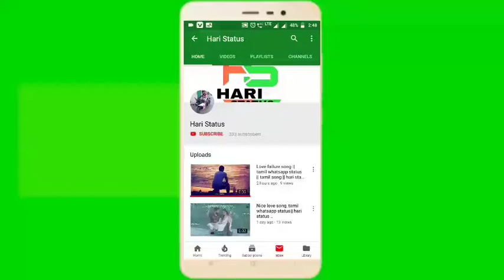Full Love pain_feeling alone_whatsapp status _tamil song _love failure_hari status